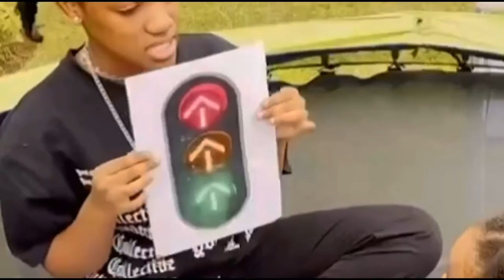Sunday’s With Princess Black Ep3: Shapes and Traffic Lights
Road safety awareness can help to reduce the risk of serious injury among young children by assisting them to develop skills, knowledge and behaviour about the safe use of roads.

Did you know that giving preschoolers lots of practice with shapes helps them solidify their understanding of the two-dimensional structures. ... We also learn how to compare different shapes, group similar shapes together and more.